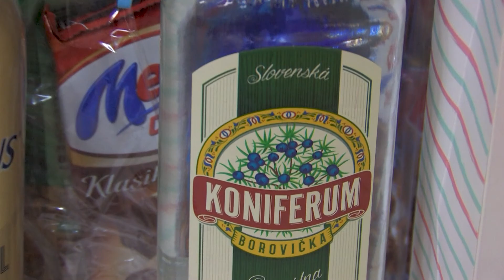denis 1.sväte primanie